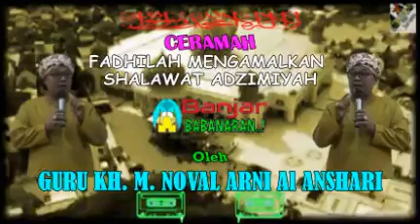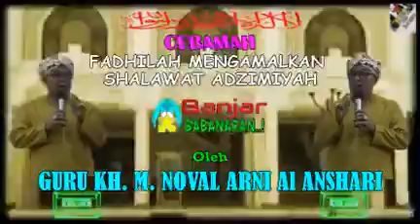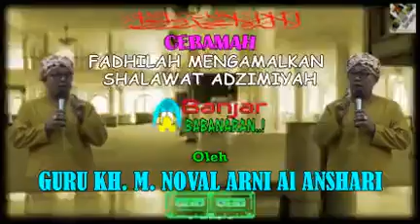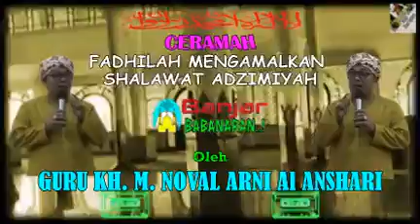Guru KH. M. Noval Arni Al Anshari : " Fadhilah Mengamalkan Shalawat Adzimiyah "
Lafadz shalawat ‘Adzimiyah adalah sebagai berikut;

اَللّـهُمَّ إِنِى أَسْئَلُكَ بِـنُوْرِ وَجْهِ اللّـهِ الْعَظِيْمِ اَلَّــذِىْ مَلَاءَ أَرْكَانِ عَرْشِ اللّـهِ الْعَظِيْمِ وَقَــامَتْ بِهِ عَوَالِمُ الْعَظِيْمِ أَنْ تُصَلِّيَ عَلَى سَيِّدِنَـا وَمَوْلَانَا مُحَمَّدٍ ذِى الْقَدْرِ الْعَظِيْمِ بِــقَدْرِ عَظَمَةِ ذَاتِ اللّـهِ الْعَظِيْمِ فِى كُلِّ لَمْحَةٍ وَنَــفَسٍ عَدَدَ مَا فِى عِـلْمِ اللـّهِ الْعَظِيْمِ صَلَاةً دَائِمَةً بِدَوَامِ اللّـهِ الْعَظِيْمِ تَعْظِيْمًا لِحَقِّكَ يَامَوْلَانَا يَامُحَمَّدٌ يَاذَا الْخُلُقِ الْعَظِيْمِ وَسَلِّمْ عَلَيْهِ وَعَلَى أَلِهِ مِثْلَ ذَلِكَ وَاجْمَعْ بَــيْنِى وَبَــيْنَهُ كَمَا جَـمَعْتَ بَــيْنَ الرُّوْحِ وَالنَّــفْسِ ظَاهِرًا وَبَاطِنًا يَــقْـظَةً وَمَــنَامًا وَاجْعَلْهُ يَارَبَّ رُوْحًا لِــذَّاتِى مِنْ جَمِيْعِ الْوُجُوْهِ فِى الدُّنْــيَا وَالْآخِرَةِ يَاعَظِيْمِ

Allohumma inni as-aluka binuri wajhillahil ‘adzimi allazi mala-a arkana ‘arsyillahil ‘adzimi wa qomat bihi ‘awalimul ‘adzimi an tusholliya ‘ala sayyidina wa mawlana muhammadin zil qodril ‘adzimi bi qodri ‘adzomatillahil ‘adzimi fi kulli lamhatin wa nafasin ‘adada ma fi ‘ilmillahil ‘adzimi sholatna da-imatan bi dawamillahil ‘adzimi ta’dziman li haqqikan ya mawlana ya muhammadun ya zal khuluqil ‘adzimi wa sallim ‘alaihi wa ‘ala alihi mitsla zalika wajma’ baini wa bainahu kama jama’ta bainar ruhi wan nafsi dzahiron wa bathinan yaqdzotan wa manaman ya robba ruhan lizzati min jami’il wujuhi fiddunya wal akhiroti ya adzim.

“Ya Allah, sesunggguhnya aku memohon kepada-Mu dengan cahaya wajah Allah yang agung, yang memenuhi tiang-tiang arasy Allah yang agung. Dan dengannya berdirilah alam-alam (ciptaan) Allah yang agung, agar shalawat tersampaikan atas pelindung kami, Muhammad Saw, yang memiliki derajat yang agung, dengan ukuran keagungan Zat Allah yang agung dalam setiap kedipan dan nafas, sebanyak apa yang termaktub dalam ilmu Allah yang agung, dengan shalawat yang abadi dengan keabadian Allah yang agung, untuk mengagungkan kedudukanmu wahai junjungan kami, wahai Muhammmad, wahai yang memiliki akhlak yang agung.